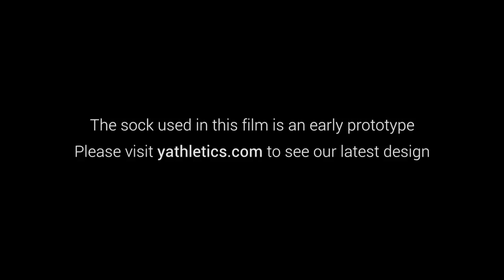SilverAir Socks - Odorless Socks Made With Pure Silver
Incredible comfort. Unmatched performance. No stink. The sock that changes everything.